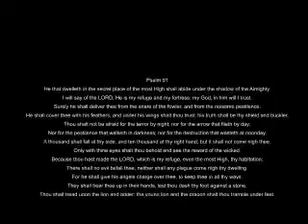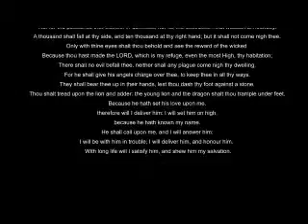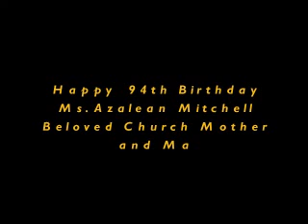Ms. Mitchell 94 Birthday Celebration